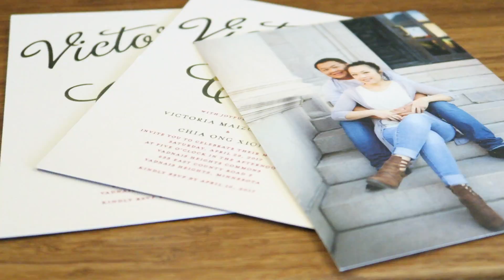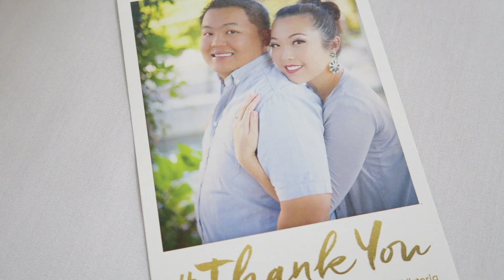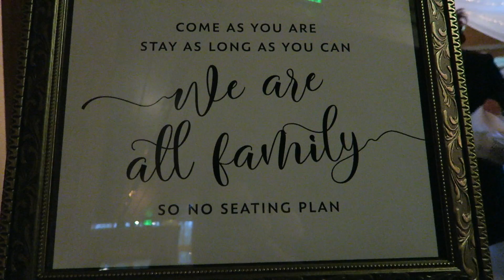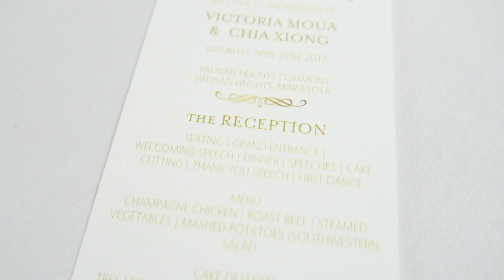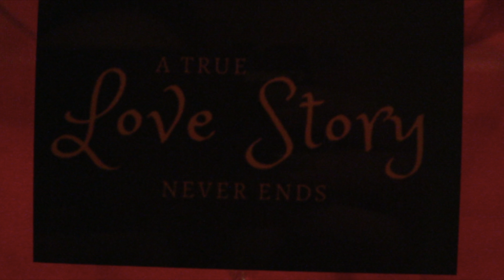Chia + Victoria's Wedding Day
I had the honor of being the videographer for one of my bestest and longest friend's wedding. This was also my very first experience in videoing a wedding so I know it's not top notch but I feel as though I captured their day beautifully.

Chia & Vicky, I hope you two enjoy this video as memories for years to come. Love you two !

Places
Ceremony | Embassy Suites Hotel
Photo Location | Stone arch Bridge
Reception |

Youtube | mallysfashion & mallyyysmusic

MUSIC
Ben Rector, When I'm With You
Amazing & Beautiful Cinematic Background Music For Videos
Marie Hines - Always Been You
Marry Me -Jason Derulo
Wedding Songs #12 - Spencer Combs (Feat Holley Maher), You Are Mine